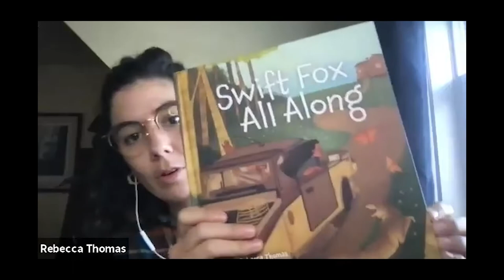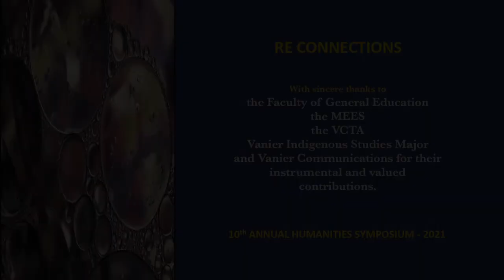Humanities Symposium: Rebecca Thomas Interview